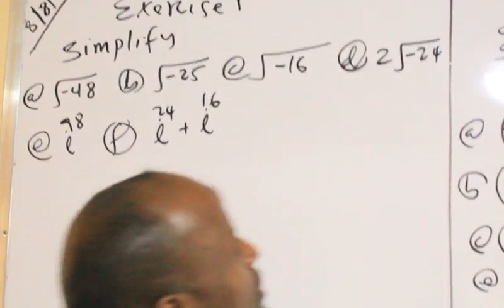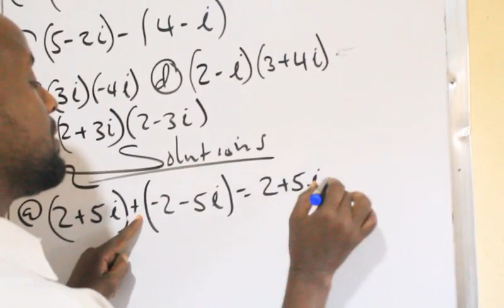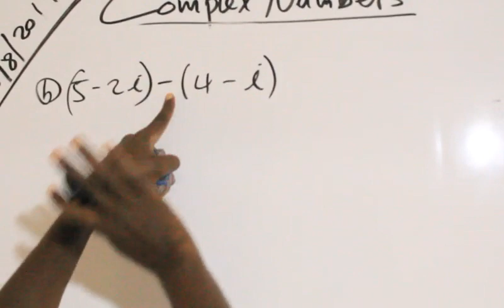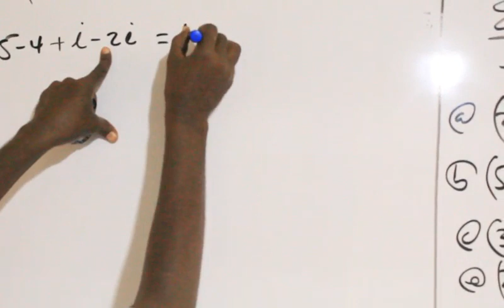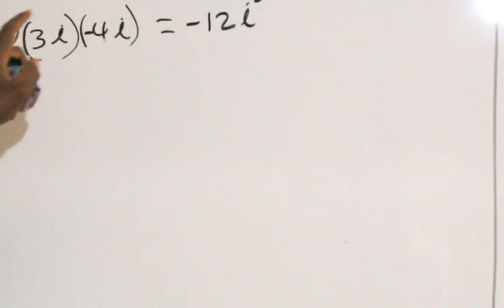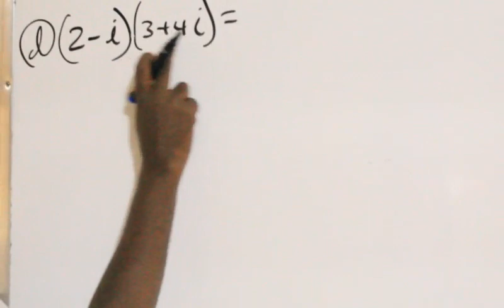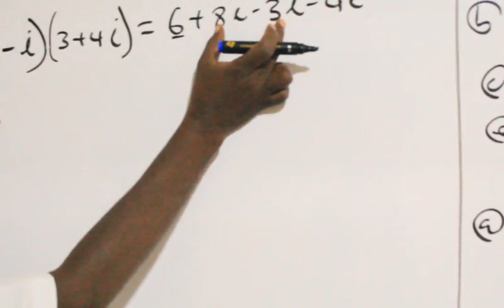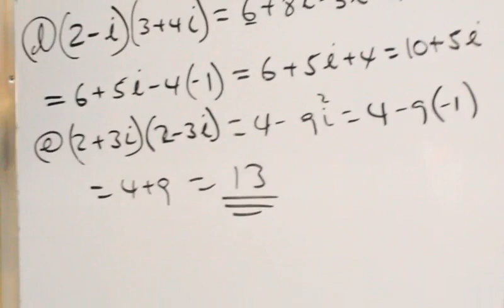Complex Numbers (casharka 3aad):Maxamuud Cali Aaden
Operation of Complex Numbers